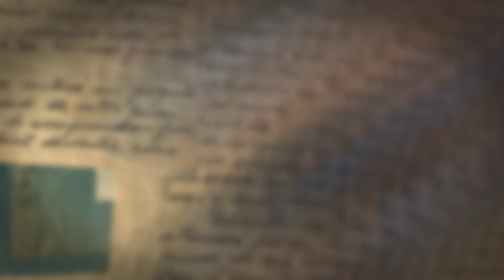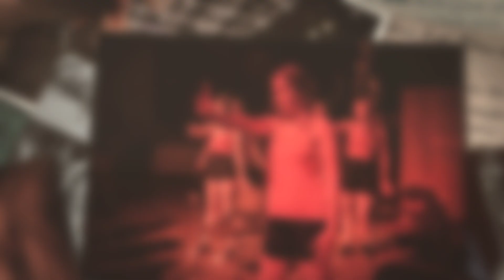Maturitní ples OA, SPgŠ, VOŠ a JŠ, 3. 3. 2023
Můj fotografický pohled na krásný ples Soukromé obchodky :)